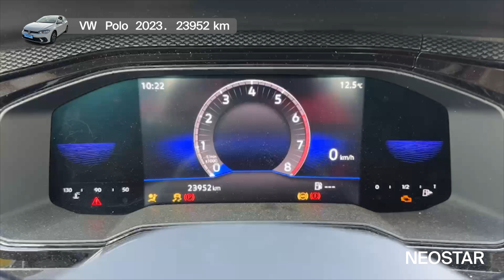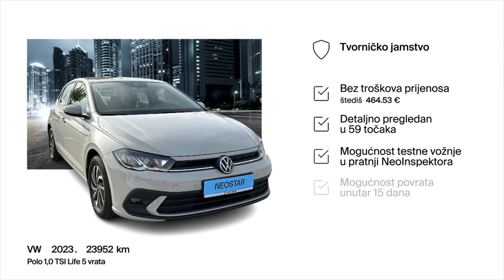On je brz, pozdan, elegantan, luksuzan, on je - VW - Polo - 56270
Zanima te ovaj autombil? Pronađi ga na